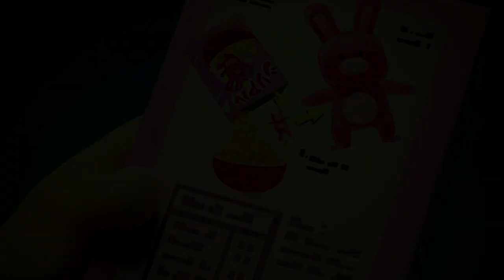Catography | Oddbods | Cute Cartoons for Kids @Oddbods Malay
00:00 Intro
00:02 Catography
00:46 Hammock
01:50 Date
02:27 Lemon
03:02 Baseball 02
03:49 Lovestruck
04:48 Scribble
05:37 Vacation
06:26 Bug
07:18 Snow Fight
08:01 Picnic
08:48 Basketball
09:30 Exercise
10:19 Paranoia
11:11 Soup
12:00 Floored
12:42 Dress To Impress
13:29 Skate
14:02 Trespass
15:05 Remote 1.0
15:49 Photobomb
16:54 Plant
17:44 Zodiac
18:27 Autograph
19:29 Sofa Sale
20:17 Camping
20:57 Turbulence
21:42 Gift
22:26 Dispenser
23:26 Wishing Well
24:20 Relay
25:18 I Dino See That Coming
26:13 Mermaid
27:07 Target Practice
27:49 Ice Skating
28:33 Bench
29:20 Wimbledon
30:11 Blackcat
30:55 Toilet
31:37 Delivery
32:43 Stack
33:39 Cereal Box
34:43 Going Up
35:39 Classclown
36:28 Hello
37:24 Valet
38:02 Crossing
38:52 Treasure
39:59 Weight
40:56 Library
41:30 Lift
42:16 Island
42:58 In flight Entertainment
43:56 Caged
44:44 Late
45:29 Fantastibeasts
46:21 Hitchhike
47:12 Texting
47:59 Fast Food
48:52 E-Book
49:25 Splash
50:24 Frozen Lake
51:13 No Food Allowed
52:21 Bellhop
53:31 Fifa
54:19 Sled
55:08 Fashion
55:43 Golf
56:27 Assistance
57:06 Bracelet
58:09 Cellphone
58:51 Snacks
59:30 Cake
1:00:02 Cheekdial
1:01:01 Moon
1:02:07 Alarm
1:02:59 Self Image
1:03:48 Train
1:04:34 Toilet Door
1:05:17 Box
1:06:27 Keycard
1:07:24 Skydiving
1:07:59 Liquid
1:08:35 Phonecall
1:09:32 Theatre
1:10:22 Egghunt
1:11:39 Food Sharing
1:12:32 Logcake
1:13:44 Fine Dining 2
1:14:38 Remote 2.0
1:15:28 Trend
1:16:32 Gift
1:17:20 Fire
1:18:02 Drinking Fountain
1:19:07 Hiccup
1:19:54 Kiteflying
1:20:46 Sack Race
1:21:29 Technology